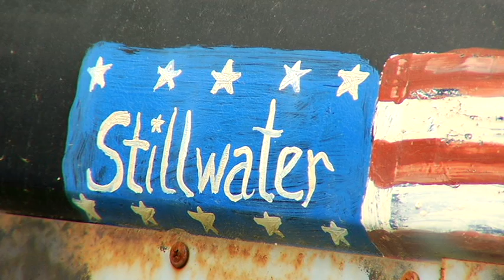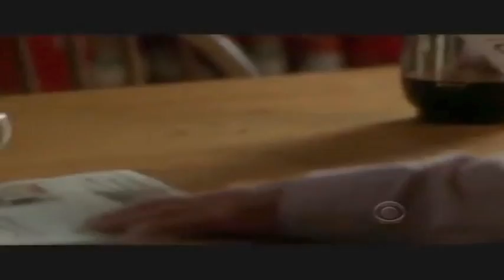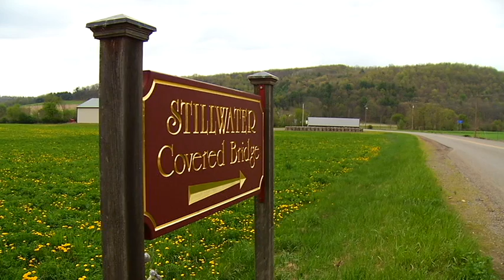NCIS Finale! CBS Stillwater,Pa Connection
The CBS series NCIS finale will feature Stillwater,Pa in Columbia Co.
Stillwater is the hometown of series star Leroy Gibbs played by Mark Harmon.